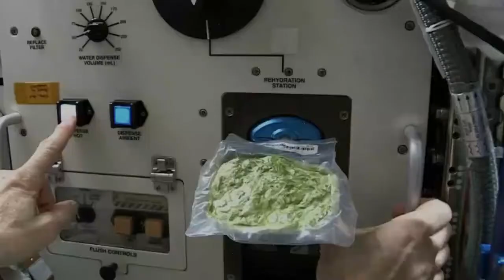L'alimentation dans l'espace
Certains aliments peuvent contaminer l'air ambiant ou salir l'équipement Les astronautes doivent faire preuve de prudence au moment des repas